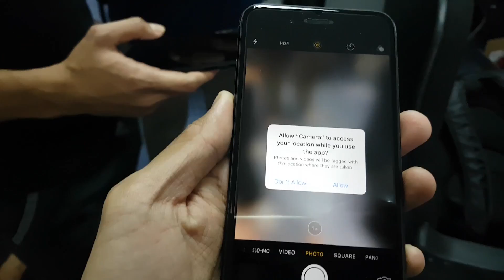Tiba Tiba Je